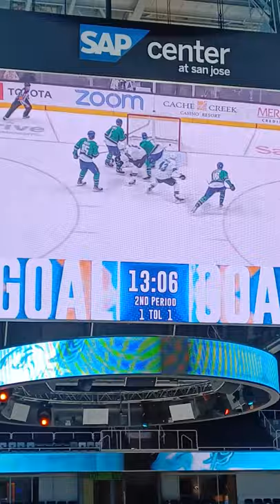san jose barracuda INCREDIBLE powerplay goal #2